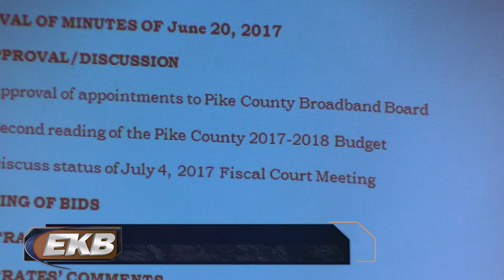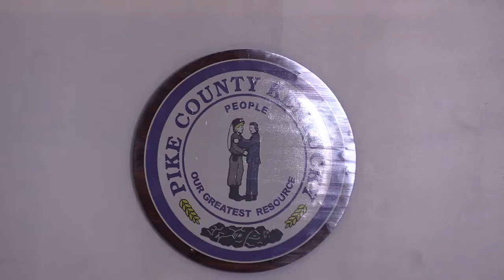Pike County finalizes 2017-18 budget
The budget process is all but complete in Pike County, and now, officials are looking toward next year’s dollars and cents. EKB News Reporter Chris Anderson has more.